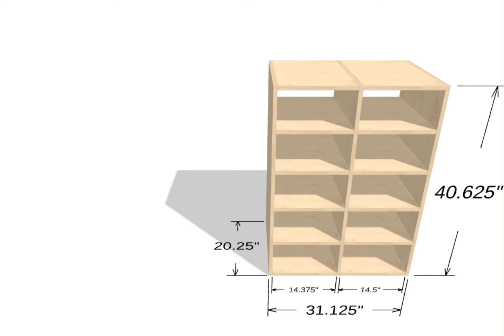Cabinet locker conversion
Cabinet converted to 10 lockers for a community center.